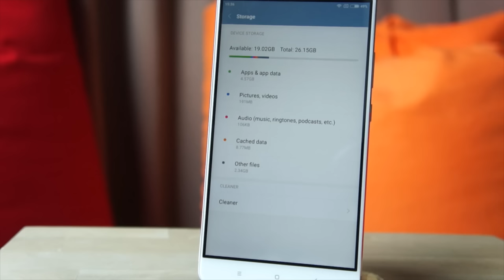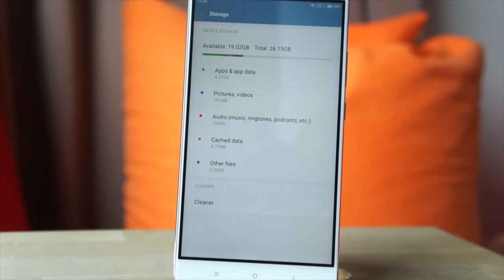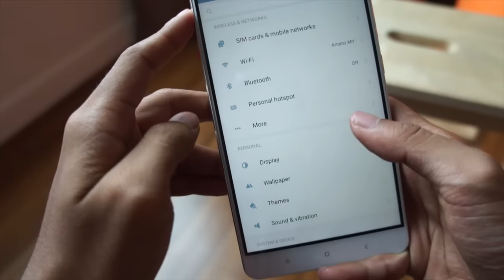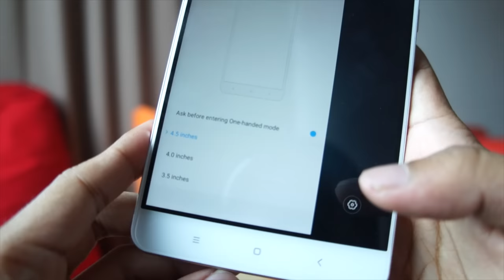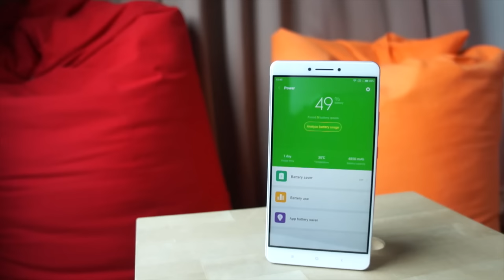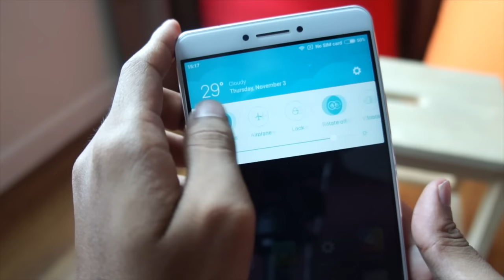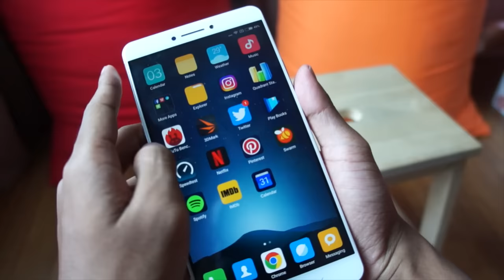Ulasan: Xiaomi Mi Max - Phablet Gergasi Berstamina Tinggi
Adakah lebih besar terbukti lebih bagus? Ulasan Xiaomi Mi Max ini cuba menjawab persoalan anda.